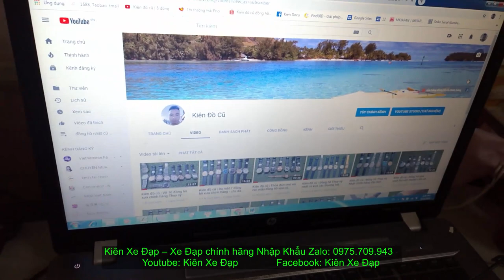Kiên Xe Đạp (ĐÃ BÁN) CAO CẤP Touring CAO CẤP GIANT XCR 3700 group SLX tốt nhất zalo 0975709943